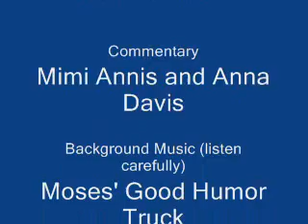Rapidly Expanding Foam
How to Get Expanding Spray Foam out of a Can With a Clogged Nozzle